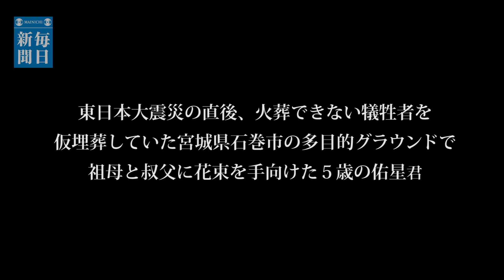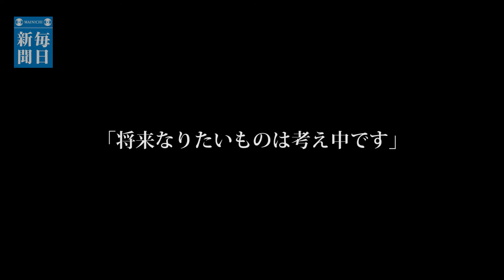見つめ続ける ひと、思い：斎藤佑星くん（10）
大震災直後、火葬できない犠牲者を仮埋葬していた宮城県石巻市内のグラウンドで、亡くなった祖母と叔父に花束を手向けた当時5歳の斎藤佑星君。今春、小学5年生になる。【撮影・梅村直承】